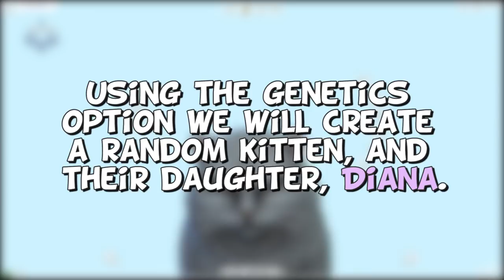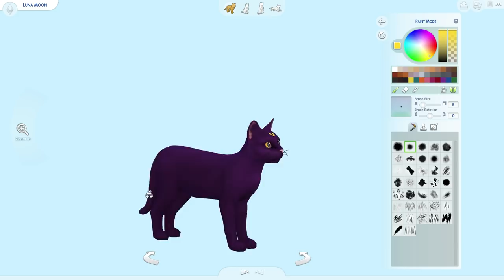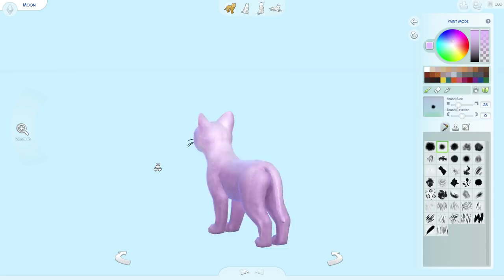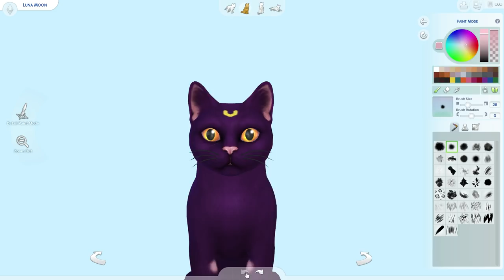The Sims 4: Pets | Sailor Moon Cats (Create a Sim) | Marielitai Gaming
Hello Gremlins! Today we are going to be creating Luna and Artemis from Sailor Moon, and we are also going to be creating a random kitten (using the genetics option), and their daughter Diana.